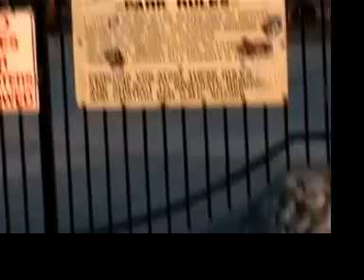Day in a life of a Unicorn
the day in a life of a Unicorn and the this the he does / the this he becomes